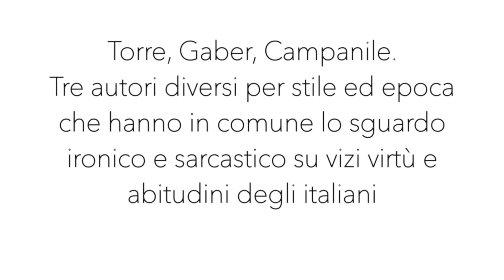ITALIANI in SWING di Maurizio BIANUCCI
trailer dello spettacolo ITALIANI in SWING. Vizi e virtù degli italiani attraverso i testi di Torre, Gaber, Ciarrapico, Campanile e tanto swing.